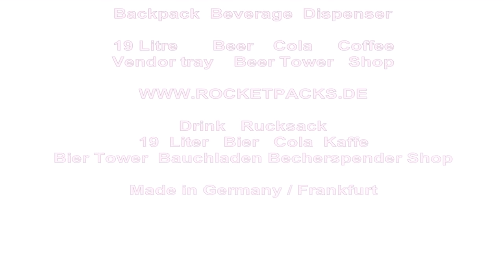backpack drinkdispenser for 11 liter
backpack drinkdispenser for 11 liter Using Technology, the insulation capabilities of the will maintain the product temperature at an optimum serving temperature for up to 5 hours. This makes the Universal the perfect solution for hot or cold drinks, for example cider and beer dispense to tea and coffee dispense backpack drinkdispenser .